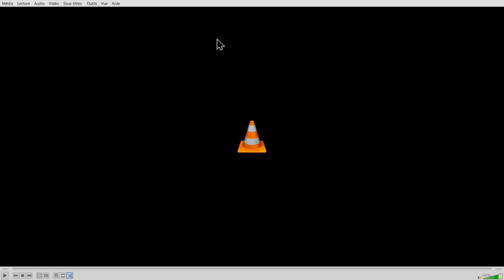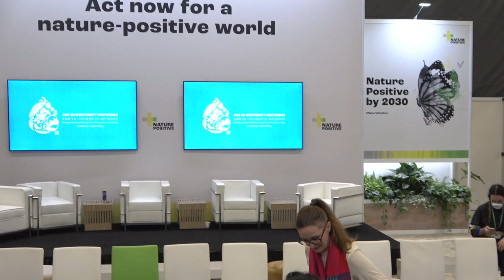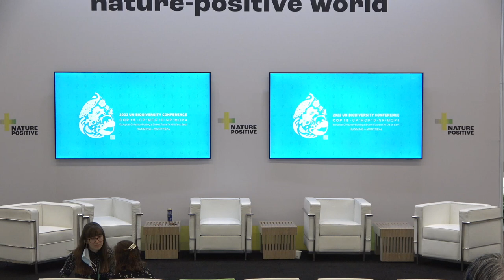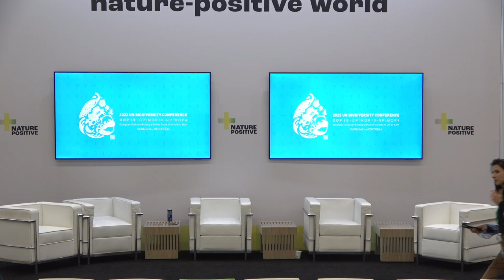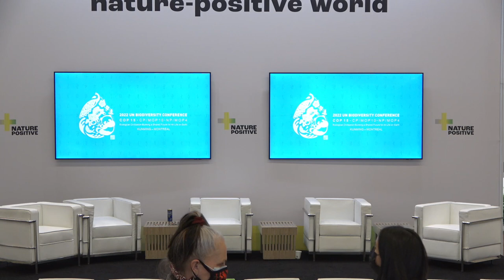WE ARE OCEAN Montreal Workshop (ARTPORT_makingwaves)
7 December 12:30 - 14:00pm EST

T'uy't'tanat-Cease Wyss: T'uy't'tanat- Cease Wyss is an interdisciplinary artist who works with nature-based material and digital media. Cease is an Indigenous Ethnobotanist and an emerging cedar and wool weaver with a textiles art practice that includes plant materials for weaving and creating natural dyes. Cease is a beekeeper and a member of the Aboriginal Writers Collective West Coast and currently resides in North Vancouver where she is known for her strong community work.